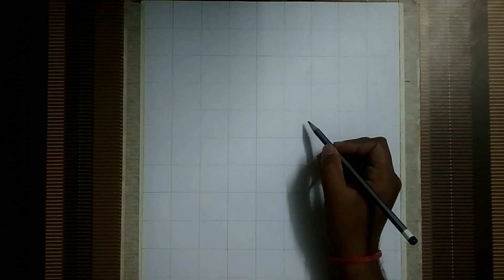Kumar Gaurav Sir Protrait Drawing for beginners(sketch) ||Utkarsh classes